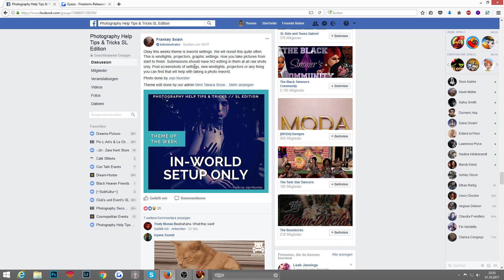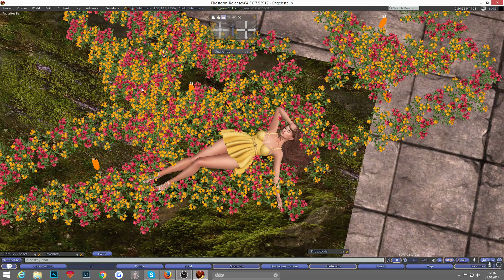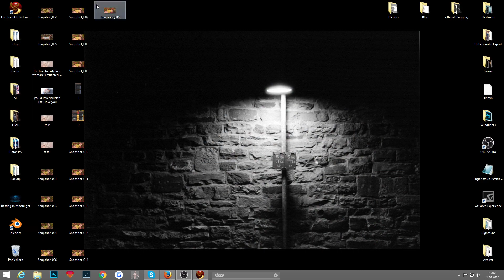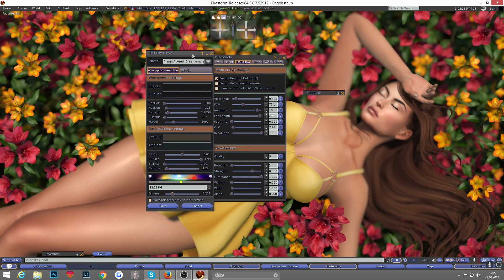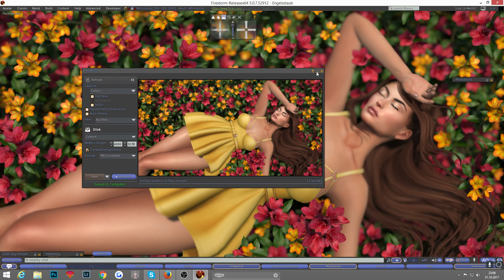Second Life - Tutorial - Photography Inworld Settings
Ein deutsches Tutorial zum Thema Fotografie in Second Life.

Heute zeige ich euch wie ich welche Einstellungen vornehme um ein Inworld Setup für ein Foto zu erstellen. Hierbei geht es sowohl um die Einstellungen von Grafik und Windlights, als auch die Speicher-Einstellungen der Snapshots und Nutzen der Fototools.